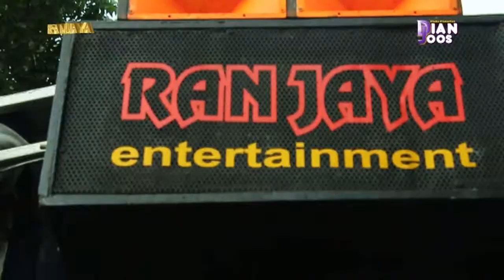Karma Ning Dunya | Ranjaya Edisi 20 April 2019 | Mesir, Legon Kulon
Dokumentasi Perhajatan Keluarga Besar Bpk. Iman Hilmanuddin, S.pdi & Ibu Nyai Sahati | Rasulan : Nafisha Syifana Putri & Nabila Putri Faujiah  |  Sabtu 20 April 2019  |  Mesir Kaler Ds. Karang Mulya Kec. Legon Kulon - Subang